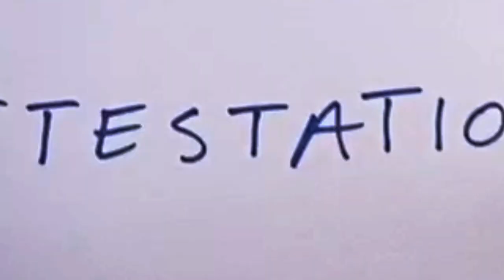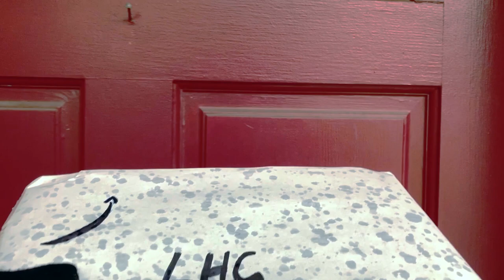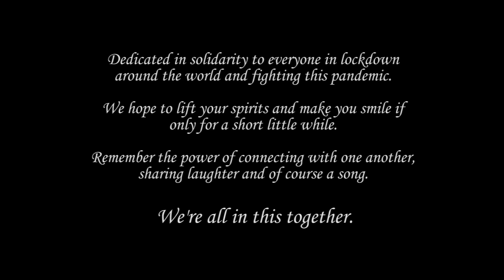The Lockdown Song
PLEASE SHARE AND MAKE VIRAL - ALL FUNDS TO COVID RESEARCH

It's hard to lock a good Cernette down but if you have to, this is what you get!
We dedicate this to everyone in confinement. However far apart, we're all in this together and maybe we'll get through it with a smile and of course… a song!

Be safe, we love you,
The Cernettes